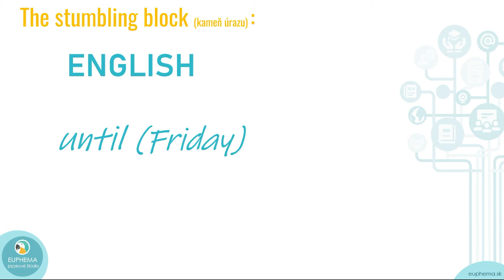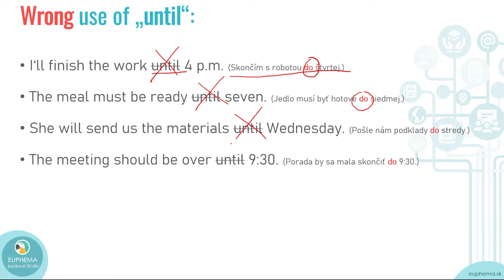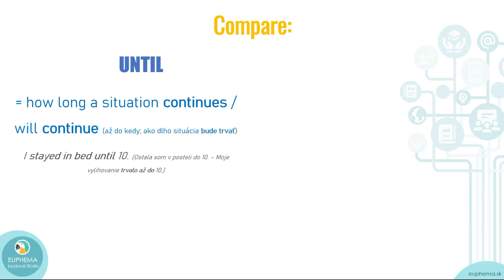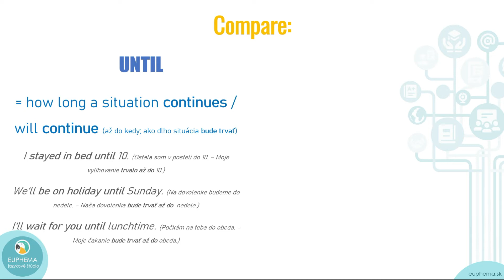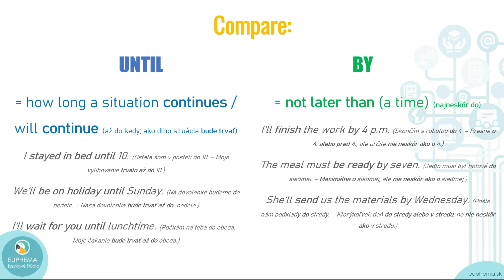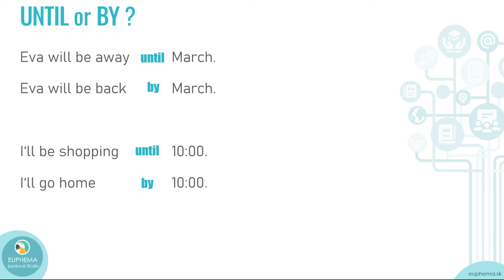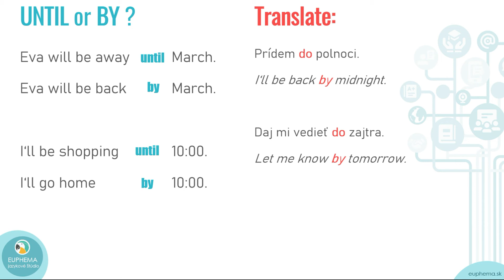"Do piatka" - "until Friday" or "by Friday"?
Nie každé "do" (nejakého času) sa do angličtiny prekladá ako "until". Niekedy je to "by".

Nevýhodou pre nás, Slovákov, je fakt, že obe anglické predložky (until aj by) prekladáme ako "do".

Preto sa musíme naučiť rozlišovať, či hovoríme o niečom, čo trvá až do určitého momentu, alebo je potrebné niečo urobiť/dokončiť najneskôr do istého termínu.

Ozrejmite si tento rozdiel v našom videu a "until" a "by" vám viac starosti robiť nebudú.